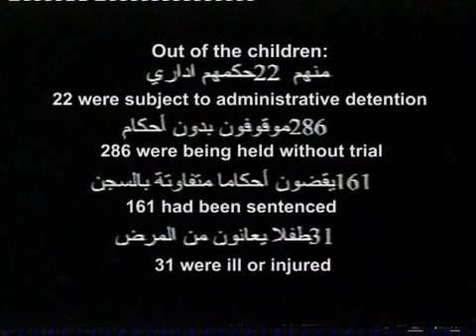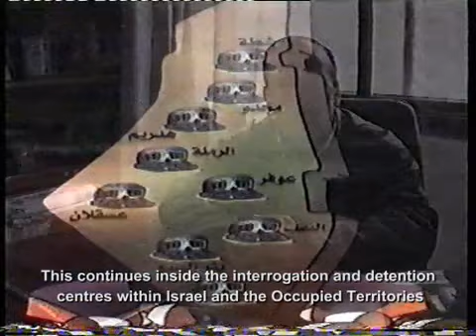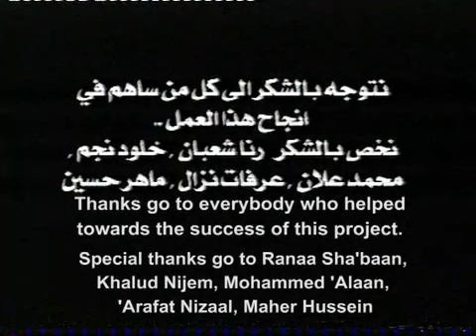Women in Death Castles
A high proportion of Palestinian women prisoners in Israeli Occupation prisons are from the Nablus region.

In this film, recently released women from Balata and Nablus speak out about their pain and struggle while imprisoned. Testimonies describe interrogation, physical and mental torture, loneliness.
Includes interviews with ex-prisoners, children of current prisoners and officials from the Prisoners Society.